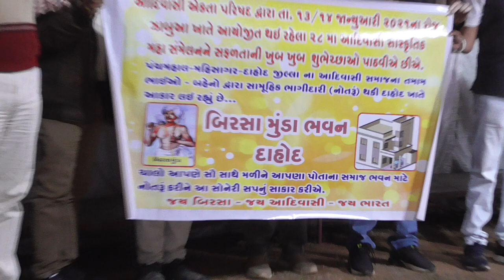!!बिरसा मुंडा भवन दाहोद आदिवासी सांस्कृतिक एकता महासम्मेलन झाबुआ!! समाज की अच्छी पहल!!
बिरसा मुंडा भवन दाहोद आदिवासी सांस्कृतिक एकता महासम्मेलन झाबुआ!!